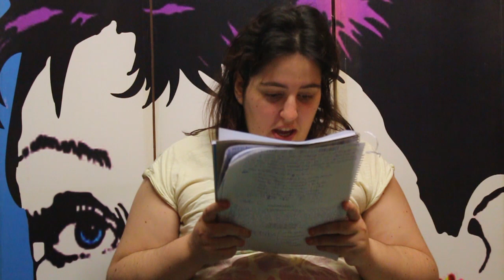TIPS PARA LIGAR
EN EL VÍDEO DE HOY OS VOY A DAR UNOS CUANTOS CONSEJOS PARA LIGAR, SON LOS QUE UTILIZO YO AHORA QUE ESTOY SOLTERA Y ME FUNCIONAN MUY BIEN.
EN LOS COMENTARIOS ESCRIBIDME A QUIÉN QUERÉIS QUE SALUDE Y FELICITE Y DE QUE TEMAS QUERÉIS QUE HABLE EN LOS SIGUIENTES VÍDEOS.